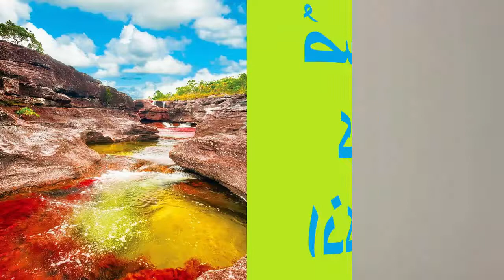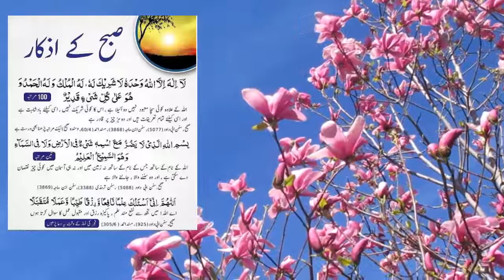Subha Ke Azkar |صبح کے اذکار